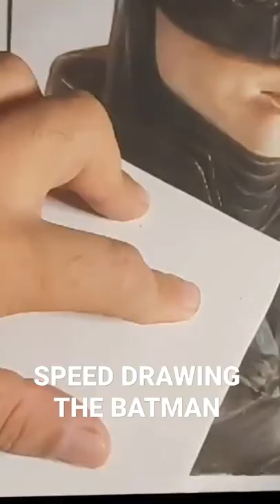[COMO] DESENHAR DESENHO REALISTA DO THE BATMAN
COMO DESENHAR O BATMAN
THE BATMAN

OPA FAMÍLIA AQUI É O JOY !
Família eu fiz um desenho do Batman, com Robert Pattison, Batman é um dos super-heróis mais da hora de todos os tempos, eu sou muito fã do Batman, desde a minha infância eu desenho o Batman, e nesse vídeo eu quis mostrar que com tempo houve uma evolução com as técnicas truques e macetes, que eu desenvolvi,  fiz esse desenho com materiais super SIMPLES LÁPIS de cores escolar, eu quero mostrar que qualquer um pode alcançar resultados incríveis, desenhando com materiais comum, sem precisar gastar dinheiro 💸, aqui nesse canal eu vou estar sempre dando dicas e macetes, mostrando o passo a passo de como desenhar, então já se inscreve no canal para não perder nenhuma aula grátis.
Tamo Junto 👊
Aproveitem para assistir outros vídeos já clima aqui 👇💪